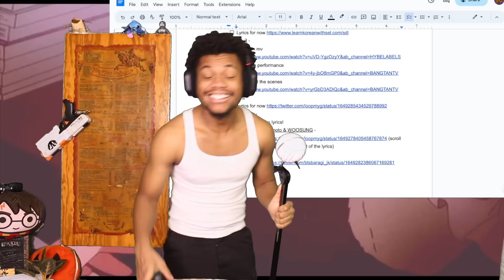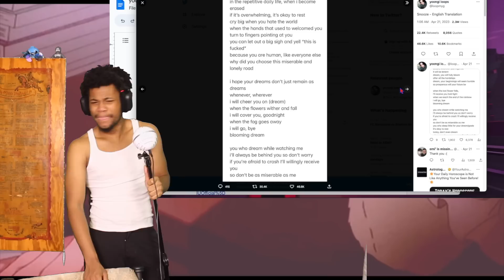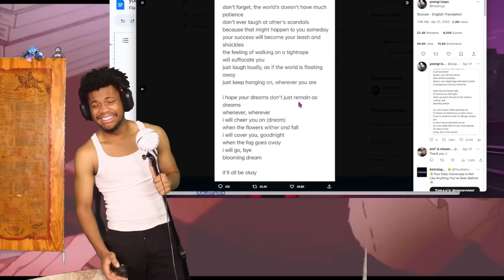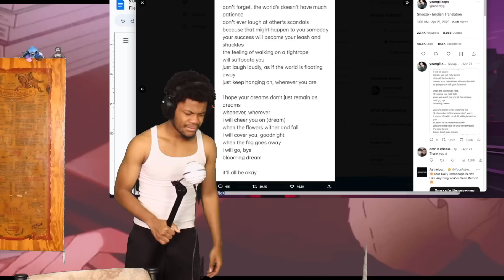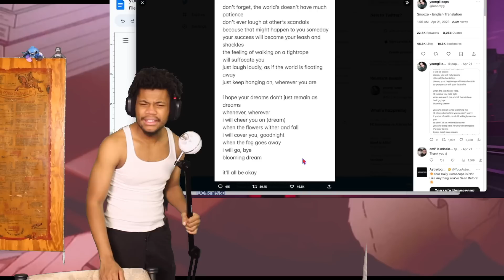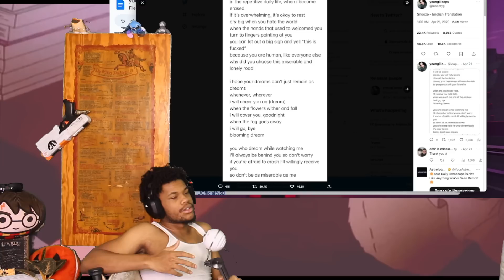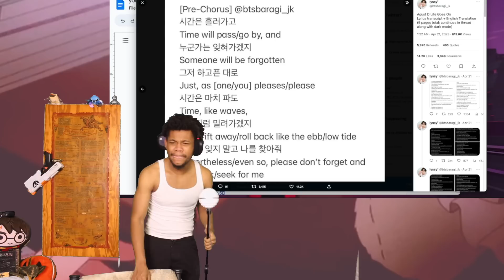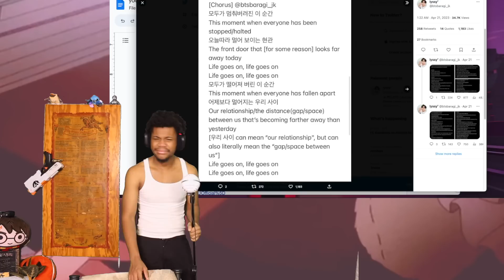Tribe Loui Realizes That Suga Might Be A Bias Wrecker (D-Day Album Reaction PT. 3)